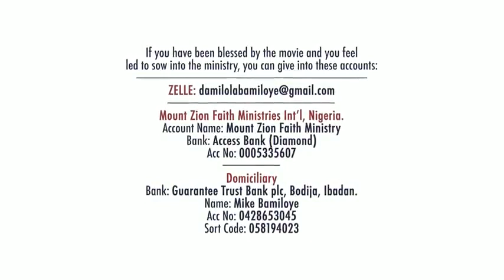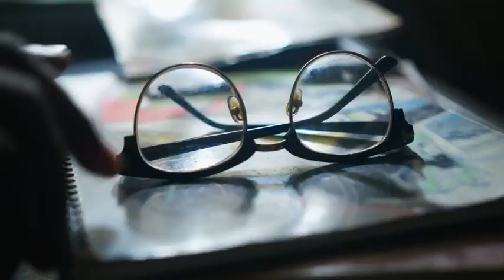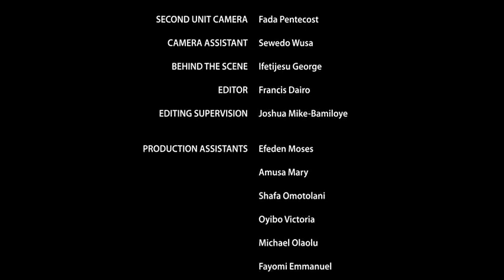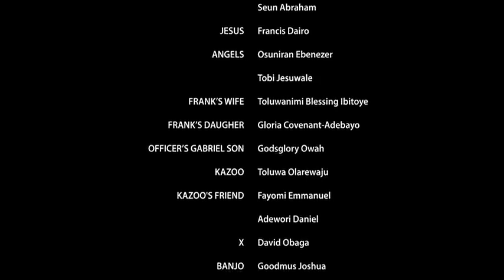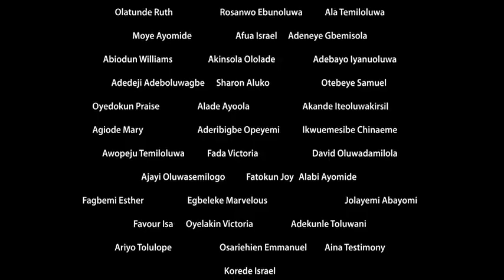ABATTOIR (SEASON 3) episode 1 - A film by Mount Zion Movies